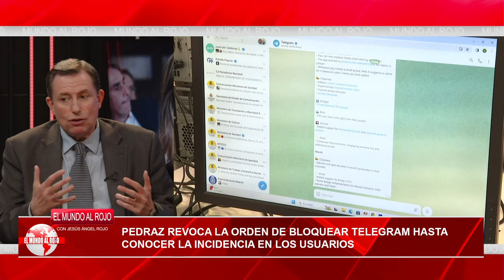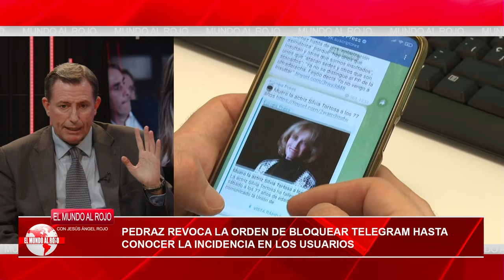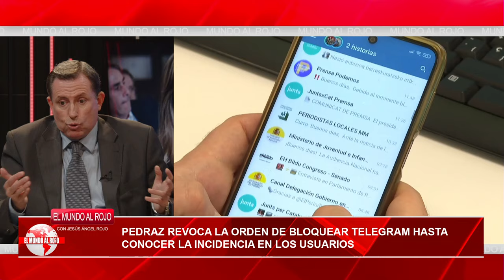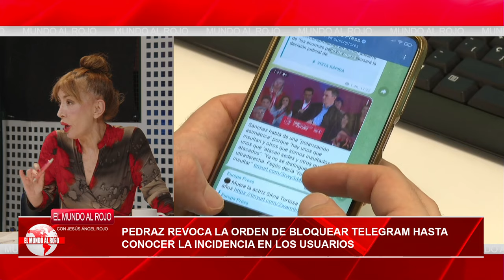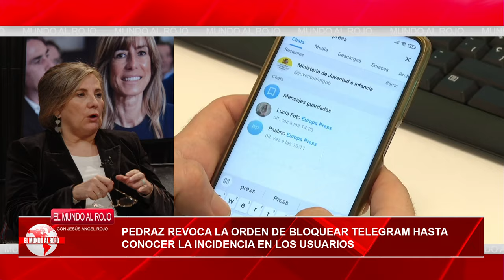Pedraz revoca la orden de bloquear Telegram hasta conocer la incidencia en los usuarios